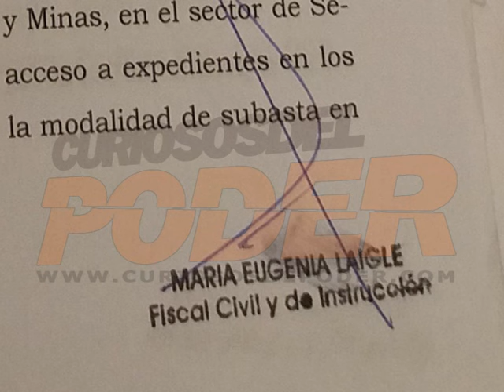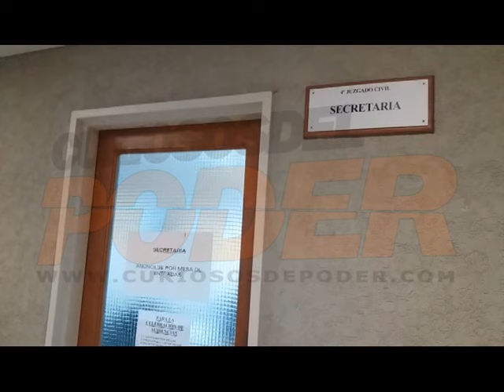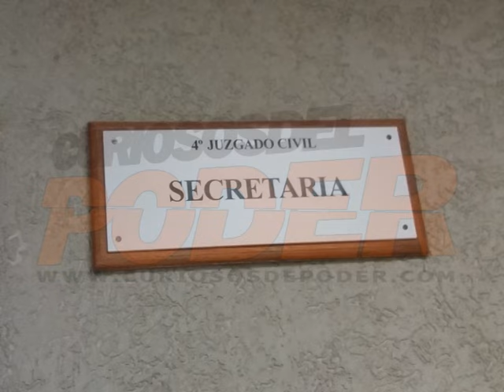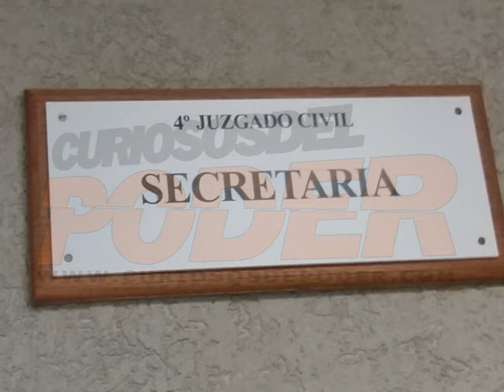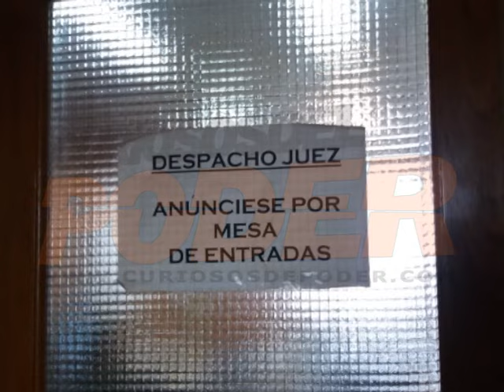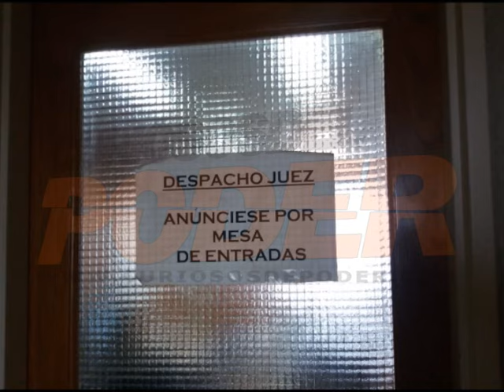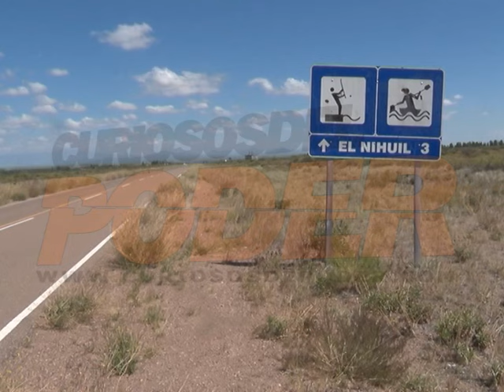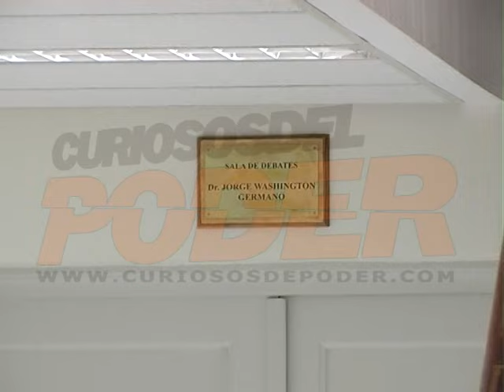El informe que sacudió Tribunales en San Rafael: la causa de los remates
Mira acá el video del informe revelado por Curiosos del Poder sobre cómo se arreglarian remates en Tribunales.

Tras este informe, la Corte estudia cambiar el reglamento sobre remates en toda la Provincia.

Todo el mundo habló de este informe y muchos quieren volver a verlo. Acá te mostramos la causa que investigó el Juez Gabriel Ravagnani y que ahora llevará a juicio a abogados y empleados judiciales por supuesto arreglo de remates donde se violaron los sobre cerrados con las ofertas.